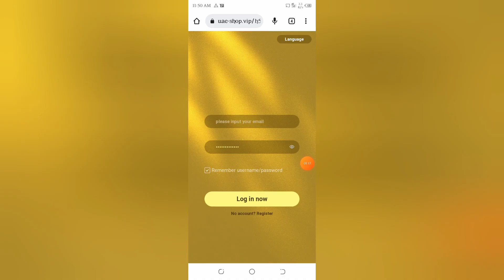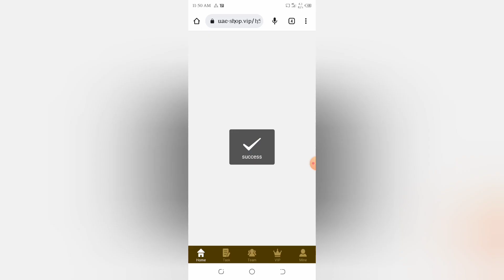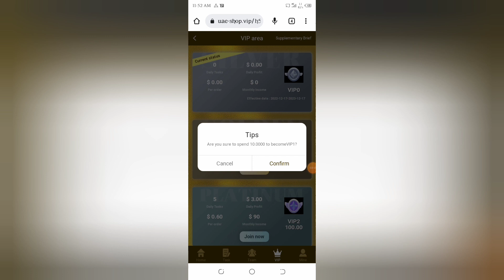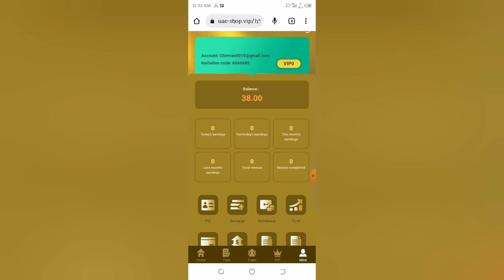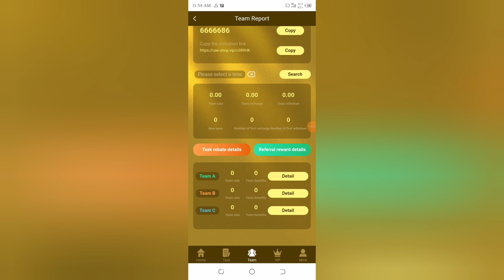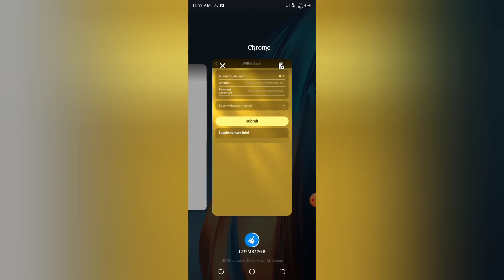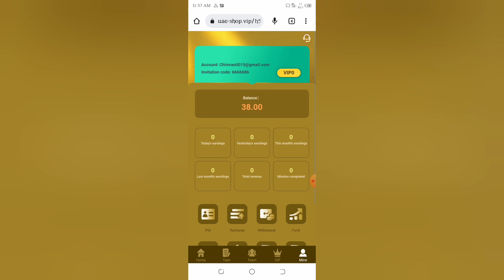Online Paise Kaise Kamaye | get free 38usdt | How to make money online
Trust Wallet Se Paise Kaise Kamaye | How to earn money online | Trust Wallet Earning